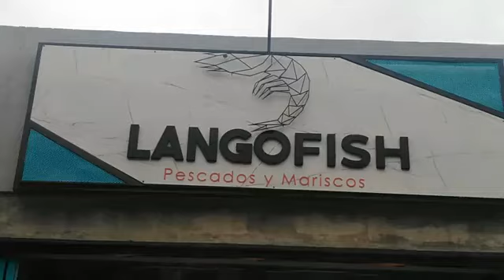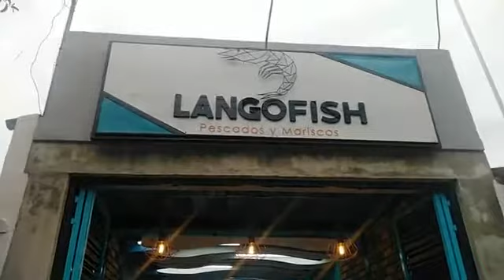LANGO FISH EN VILLA DEL ROSARIO ✔️Ven y conoce nuestra amplia gama en Pescados y Mariscos🦐🐟🐠🦞🐙�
COPYRIGHT: METROPOLITANAPRODUCCIONES ©

•TELEVISIÓN METROPOLITANA.